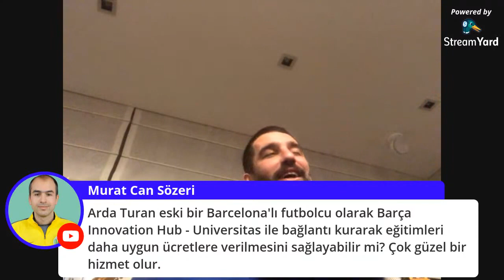Arda Turan: "Hayatım boyunca Galatasaray dışında hiçbir takım düşünmedim"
Arda Turan Melih Gümüşbıçak ve Okay Karacan'ın sorularını yanıtlıyor